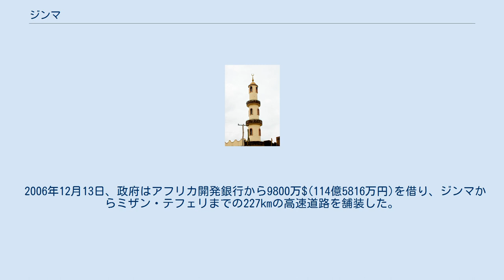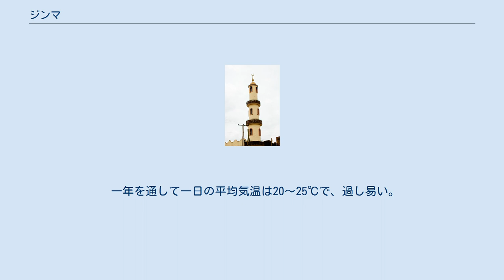ジンマ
ジンマ (オロモ語：Jimma、アムハラ語：ጅማ)はエチオピア南部のオロミア州の都市。
 2015年の人口は17万7900人だった。
 ジンマのモスク 1790年、ジンマ王国が建国された。
 1932年、ジンマ王国が滅亡した。
 イタリア領東アフリカがアウェツ川の近くにジンマを建設した。
 エチオピア正教会を弱体化しイスラム教を広める為、イタリア人はイスラム法学の学校を建設した。
 1941年7月、第二次世界大戦でジンマに駐留していたイタリア軍が降伏した。
 1943年、新設されたカッファ州の州都になった。
 1975年4月、地域の小作農を組織する為派遣された原理主義大学生(ゼマチャ)と、地主に仕える警察が衝突した。
 学生と小作農が地主と裕福な農民を監禁した為、警察を支援する為軍事政権のデルグが派遣された。
 最終的に、24人の学生が殺害され、それ以上が逮捕された。
 また、ジンマのゼマチャの基地は閉鎖された。
 1991年5月にエチオピア内戦が終結するまでに、エチオピア人民革命民主戦線が占領した。
 1995年、州の変更によってオロミア州に編入され、州都でなくなった。
 2006年12月13日、政府はアフリカ開発銀行から9800万$(114億5816万円)を借り、ジンマからミザン・テフェリまでの227kmの高速道路を舗装した。
 ケッペンの気候区分では熱帯雨林気候(Af)に該当し、3～10月に長い雨季を迎える。
 一年を通して一日の平均気温は20～25℃で、過し易い。